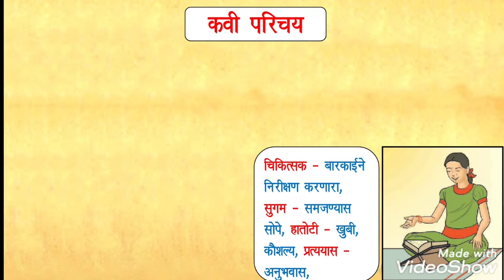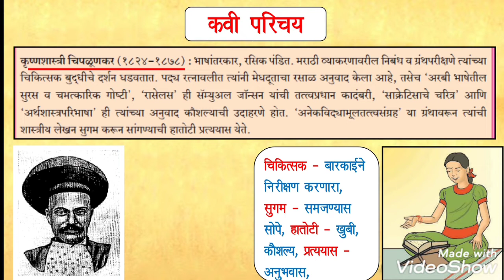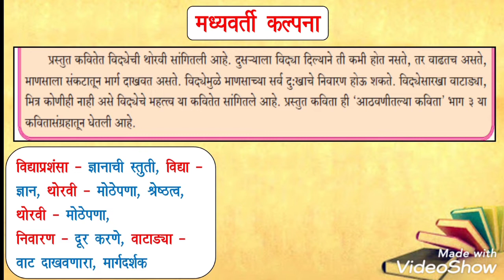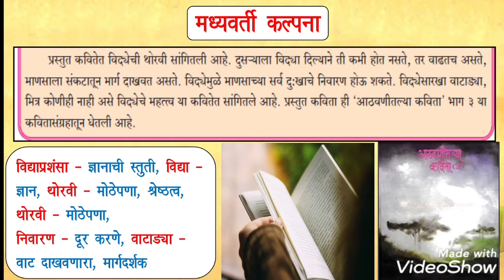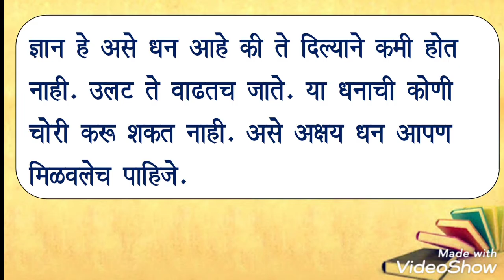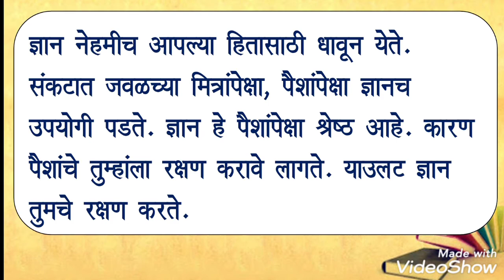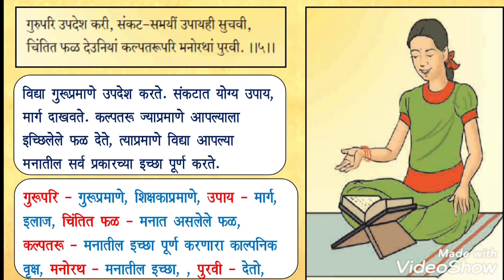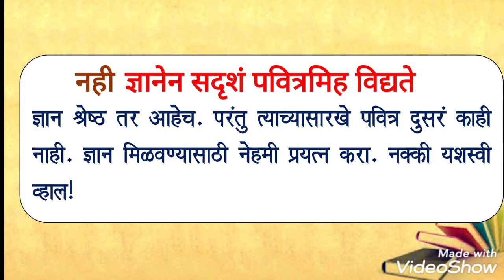std.8th marathi kavita 9 - Vidyapranshavsa|इ.८ वी कविता क्र. ९-विद्याप्रशंसा |सोप्या भाषेत भावार्थ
*मायमराठीच्या संगे,*
 *शिकू आनंदे*

( *मराठी* - इ. 6 वी, 7 वी,  8 वी , 9 वी, इ. 10 वी, इ. 11 वी, 12 वी,